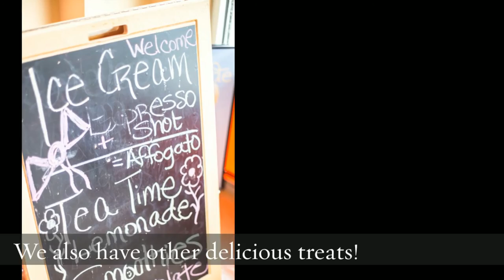5th Avenue Coffee Cafe (Garner, NC)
5th Avenue Coffee Café